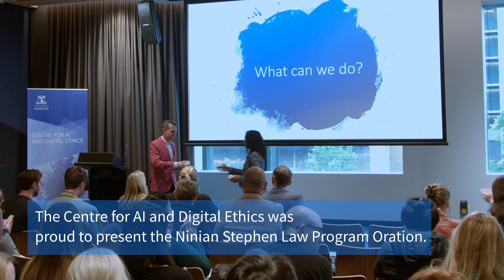Ninian Stephen Law Program Oration 2022 Highlights: Harnessing Technology to Advance Gender Equality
This is the second Oration of the Ninian Stephen Law Program: New Legal Thinking for Emerging Technologies from the Centre for AI and Digital Ethics. This program is a four-year initiative at the University of Melbourne, proudly supported by the Menzies Foundation.

The Orator, Dr Ramona Vijeyarasa, Senior Lecturer in the Faculty of Law at the University of Technology Sydney and winner of the Women in Artificial Intelligence in Law Award 2022, spoke on the Gender Legislative Index and how it this technology is used to advance gender equality.